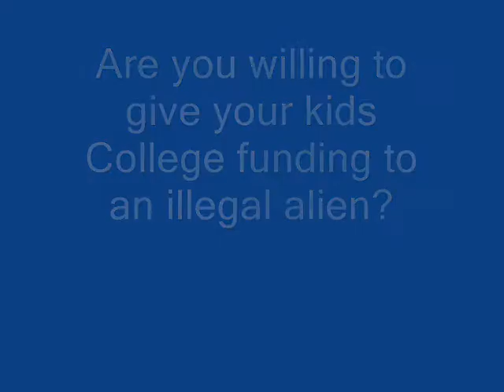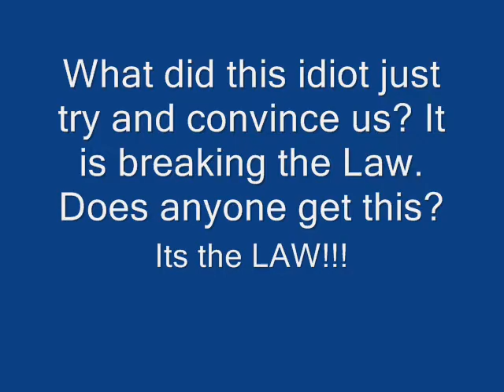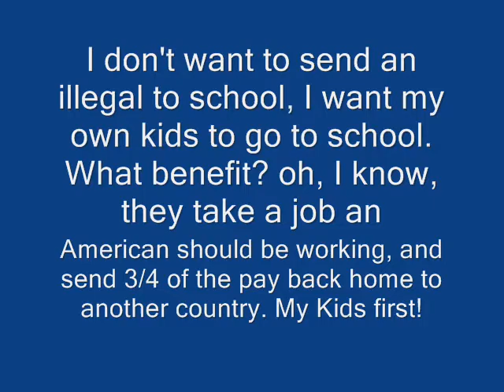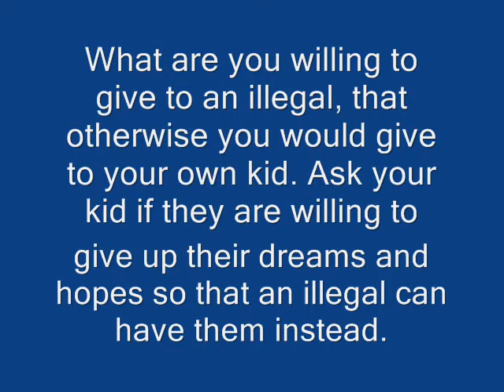Illegals go to college, the dark knight, porn,swimsuit nude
Illegals go to college on the expense of our children, born and raised here in America, they take up a limited spot in class rooms, grants, loans.